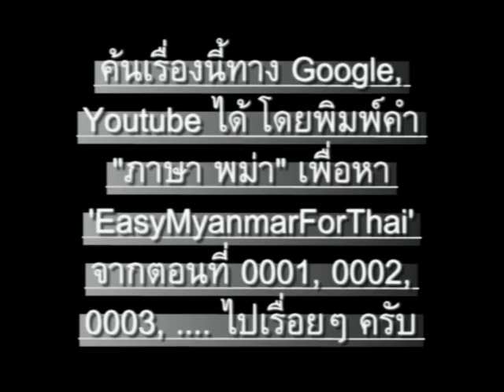ภาษาพม่า ตอน6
ภาษาพม่า(เมียนมา)สบายๆสไตล์เรา ตอน 6 - ชื่ออะไร // 'Learn Myanmar' for Thai speakers. CC: BY-NC-SA // ภาษาพม่าเรียง "ประธาน+กรรม+กริยา", คำขยายส่วนใหญ่ ใส่ไว้ข้างหน้า // ไวยากรณ์พม่าคล้ายภาษาญี่ปุ่น และมักจะมีอะไรที่ตรงข้ามกับภาษาไทยเป็นส่วนใหญ่